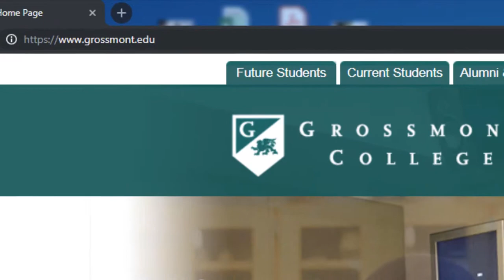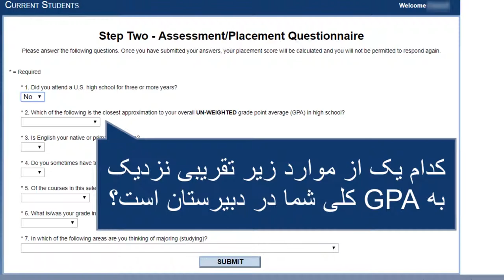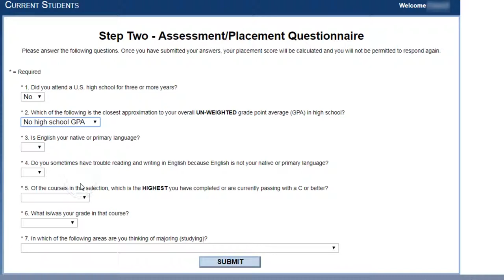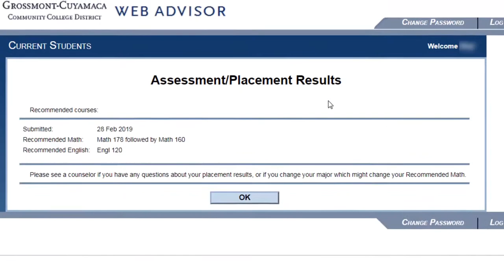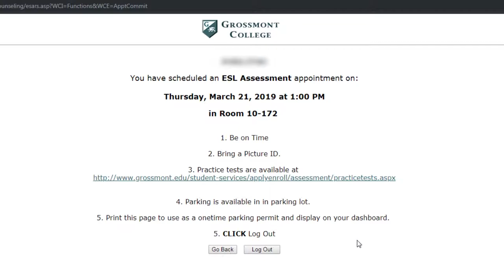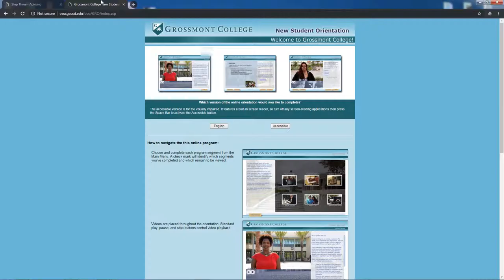طریقه تکمیل پرسشنامه Assessment/Placement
Demonstrating step-by-step the process to completing the NEW Assessment / Placement Questionnaire for English , Math , and ESL.

This video also covers the steps to scheduling an appointment through WebAdvisor (Online) for the ESL assessment test.

Info:
New Student Placement / Advising Flyer:

Admissions & Records

Office Location
Student Services & Administration, Building 10

Address
Grossmont College

Office Hours
Mon & Tue     8am - 6pm
Wed & Thur   8am - 5pm
Friday           8am - 1pm

Counseling

Location:
Phone:
Hours:
Monday-Tuesday: 8:00am - 6:00pm
Wednesday-Thursday: 8:00am - 5:00pm

Assessment Center

Location:
Student Services & Administration

OFFICE HOURS*

Mon-Tues: 8am - 6pm
Wed-Thurs: 8am - 5pm
Fri: 8am - 1pm

CLOSED:

December 22, 2017 through January 1, 2018
January 15, February 16-18, and May 28